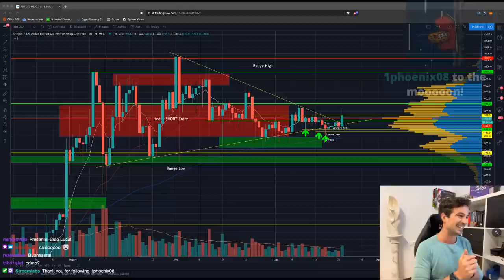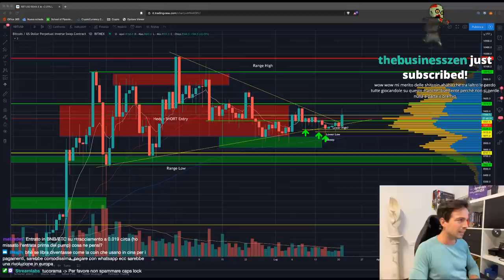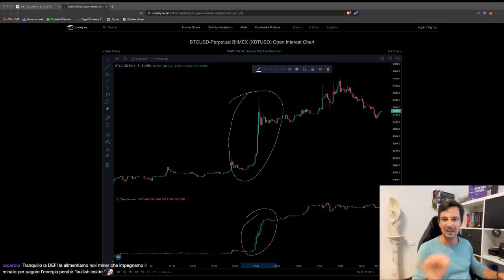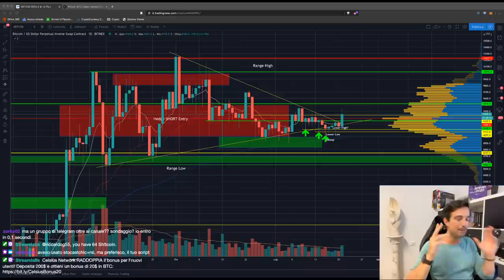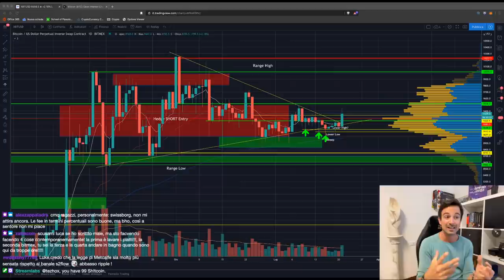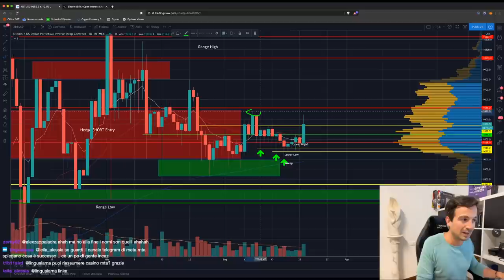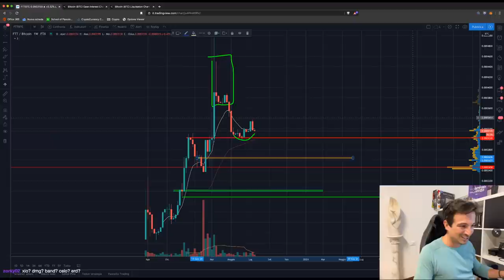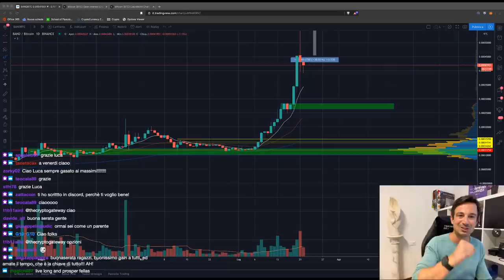BITCOIN: Ci siamo? ATTENZIONE a queste possibilità. | ALTCOIN: cosa faranno se BTC pompa?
Bitcoin finalmente mostra i muscoli? Pump in arrivo? Non cantiamo vittoria troppo presto... Le Altcoins invece come lo prenderebbero il Pump di BTC? Crollo imminente?

Argomenti trattati oggi:

00:00 Intro e Saluti
04:10 TokenSets: social trading in arrivo!
08:06 Libra sarà operativa ad Ottobre! Cosa porterà alle Crypto?
14:45 Ampleforth: qualche opinione
18:00 Open Interest: dove vederlo e cosa dice?
23:50 DeFi: è una bolla? Vale la pena investirci?
35:45 Quando il prezzo scende sotto l'entry, che fare?
50:53 Cosa consigli di fare ad un sedicenne che sta approcciando le crypto?
1:00:40 ANALISI GRAFICO BITCOIN
1:18:50 Analisi ETH/BTC (LONG)
1:21:15 Analisi KAVA/BTC (LONG con TP fatto ieri)
1:26:10 Analisi BNB/BTC (LONG)
1:27:40 Analisi altre altcoins: FTT, ARPA, BAND, CELO, ERD, LINK, XLM, XTZ, CELR, BAND